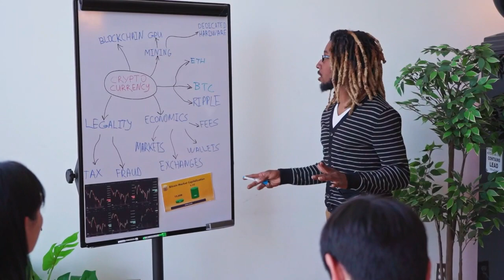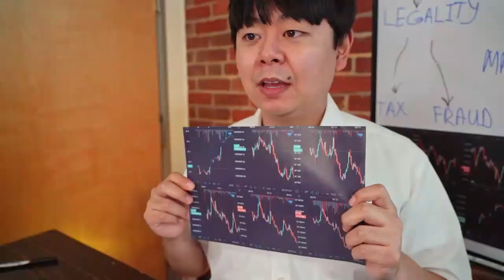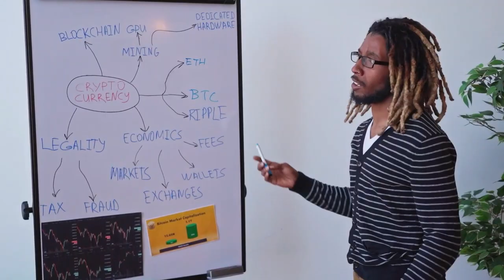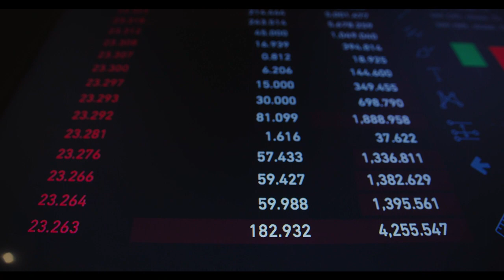Coinbase Secures Regulatory Approval to Operate as a Virtual Asset Service Provider in Ireland